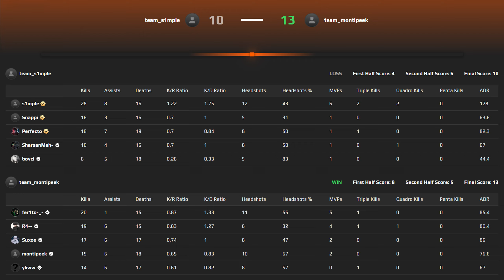s1mple (28-16) with Perfecto, Snappi (Mirage) | FACEIT Ranked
Falcons Counter Strike 2 player s1mple Plays Faceit ranked on map of Mirage with teammate dupreeh and Perfecto. Voice comms on!

Crosshair ► CSGO-8Z8La-zybXm-pKuTo-CynXT-Xh5BO

📅 Game date: November 11, 2024

📱 You can follow us social media accounts.

The best CS2 game videos from Faceit, Premier and Faceit Pro League.

We prepare Faceit Ranked, Faceit Pro League or CS2 Premier matches played by professional Counter Strike players for you to watch from all POVs. We publish Faceit Ranked, Faceit Pro League matches of the world's best Counter Strike players such as m0NESY, s1mple, donk, ZywOo that you cannot watch anywhere.